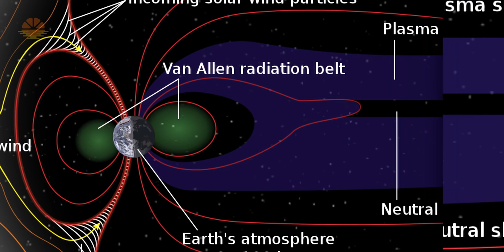What Causes the NORTHERN LIGHTS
What Causes the NORTHERN LIGHTS  - There are many misconceptions about what causes the Aurora Borealis when it really requires solar winds, magnetic fields, and excited atmospheric gases.
The Northern Lights are beautiful and odd and have understandably inspired many myths. The Vikings thought they were a bridge between our world and Asgard where Thor and the other gods live. In another Norse myth, they are the light reflected off the armor of the Valkyries.  And people in Finland thought it was the archangel Michael (John Travolta) battling Beelzebub (the devil).
It was the famous early astronomer and recanter of science, Galileo Galilei, who gave the Northern lights the name Aurora Borealis, which means “dawn of the North” in Latin. But it wasn’t until Norwegian scientist Christian Birkeland figured it out in 1896 that the true origin of the auroras was understood. Today I will tell you guys what is the real cause of the Northern Lights. What Causes the NORTHERN LIGHTS

CHAPTERS IN THIS VIDEO:
0:00 - Intro
0:34 - What are the old myths about Northern Lights?
0:56 0 do we know the real reason behind Aurora Australis and Aurora Borealis?
1:48 - Where Does Aurora takes place & What is Auroral Circle?
2:39 - Three Important Facts about Earth.
3:28 - Importance of Earth's Magnetic Poles.
4:21 - How Earth's Magnetism protects the earth from Sun
5:35 - How Electrons from Solar Winds leak into Earth's atmosphere
6:06 - How these Leaked Electrons (From Solar Winds) Cause Aurora
7:44 - Why the AURORA has different colors
8:30 - Who established Auroral zones?
8:43 - Other Theories about Aurora
9:35 - Types Of Aurora
10:04 - Are Northern lights visible in Pakistan, India, and Bangladesh?
10:49 - Outro

Free Footage used in this Video:
Video by Adi K from Pexels
Video by Nico Becker from Pexels
Video by Space Space from Pexels
Video by Video Kickstarter from Pexels
Video by faycol bogonko from Pexels
Video by Home Adrift from Pexels
Video by Rostislav Uzunov from Pexels
Video by Matthis Volquardsen from Pexels
Video by Amina Filkins from Pexels

My Channel in English Language: (Captain Zahid)

MY GEAR:
CAMERA:
-- SONY a7c
-- SONY A7SII

GIMBAL:
ZHIYUN Weebil-S